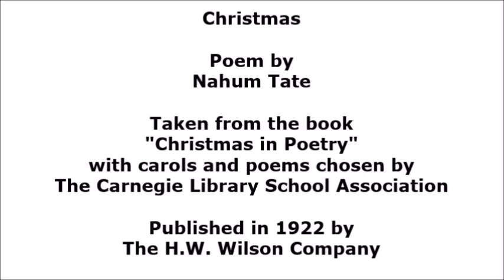Christmas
Learn what Christmas is really about with this classic poem by Nahum Tate.

Listen to all the episodes here!